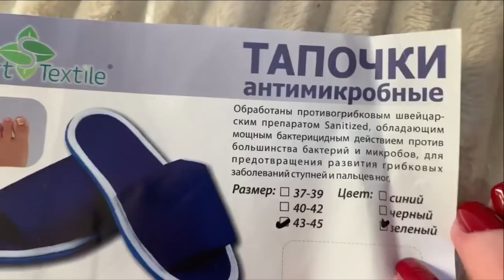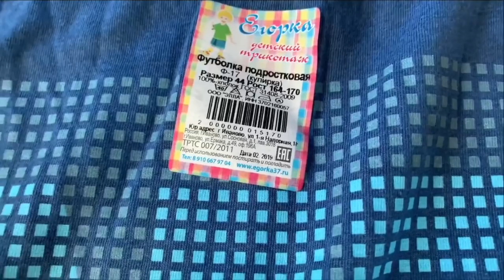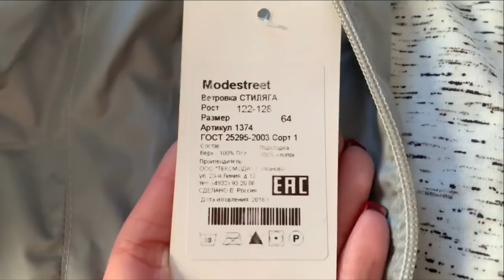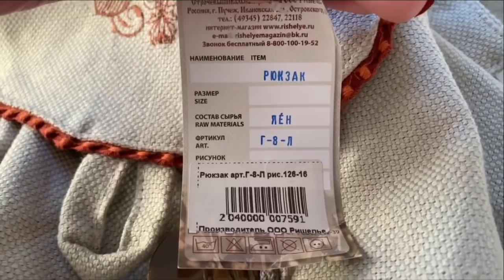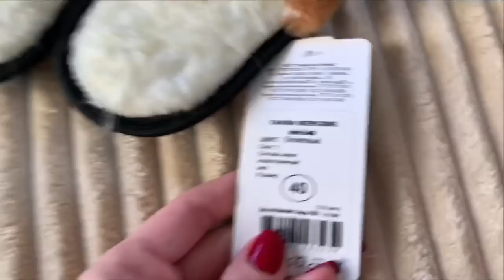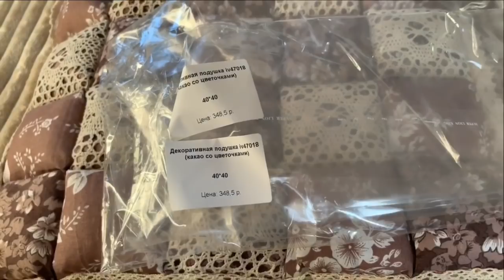РАСПАКОВКА ОГРОМНОЙ ПОСЫЛКИ ГРАНДСТОК С ЦЕНАМИ/ ИВАНОВСКИЙ ТРИКОТАЖ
(может быть использован 1 раз 1 пользователем)